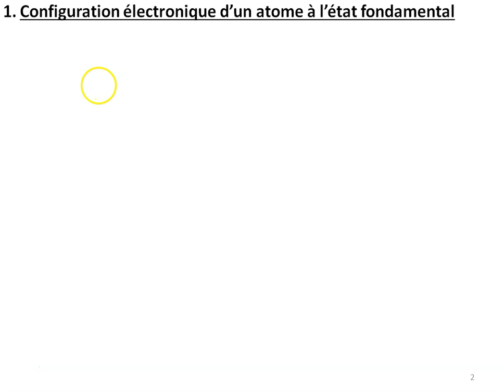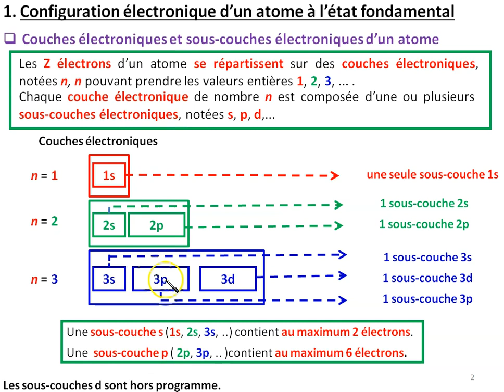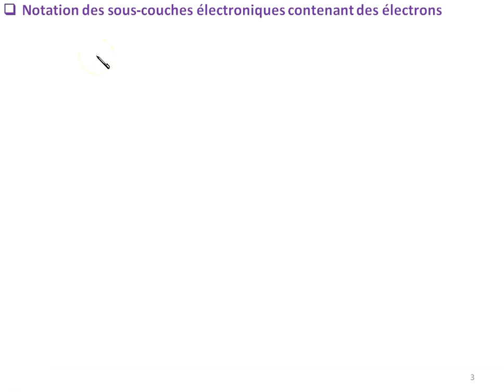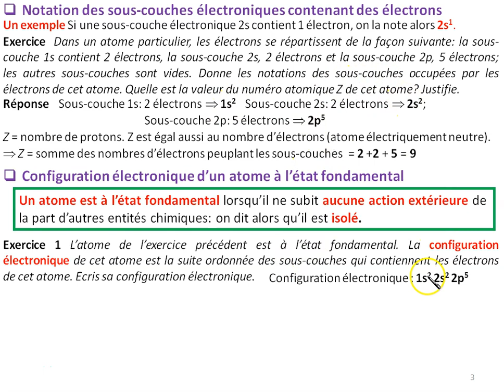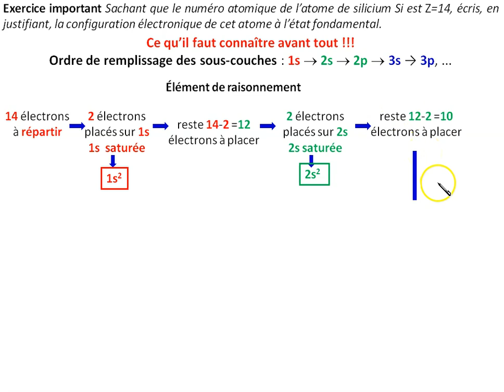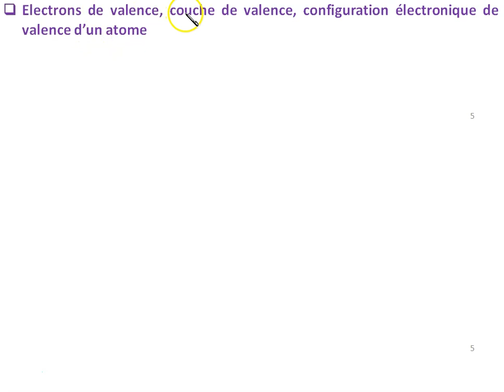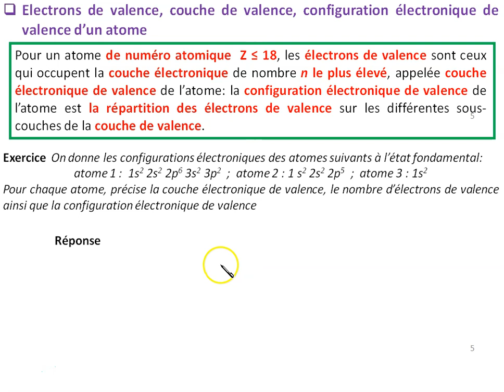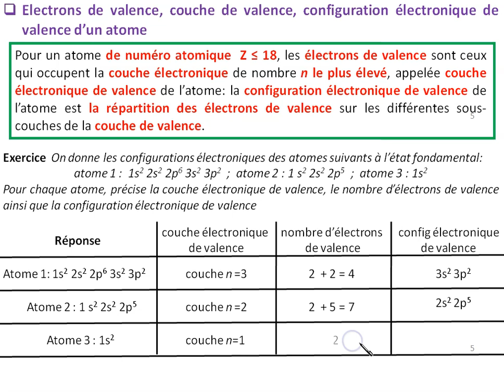Support vidéo: commentaires diapositives 1-5 Essentiel chapitre 5 "Cortège électronique de l'atome"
Notion impliquées: couches, sous-couches, configuration électronique, couche de valence configuration électronique de valence.